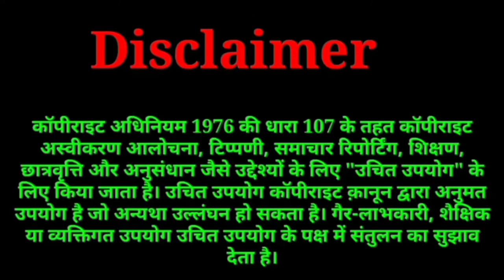Why Hyperfund Global 100% SCAM | Hyperfund Global Plan In Hindi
Regards
Shekhar Shakya